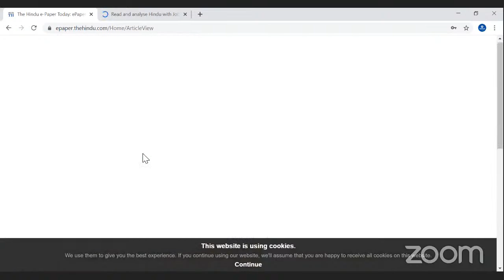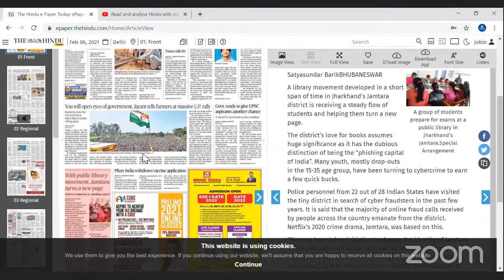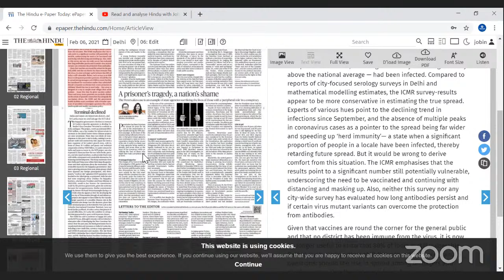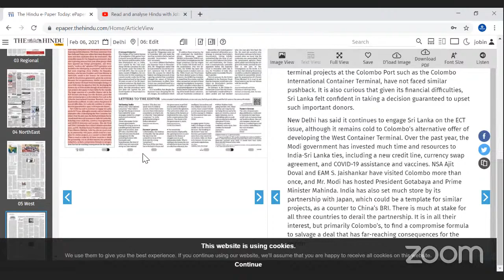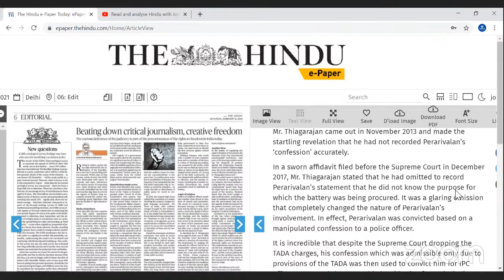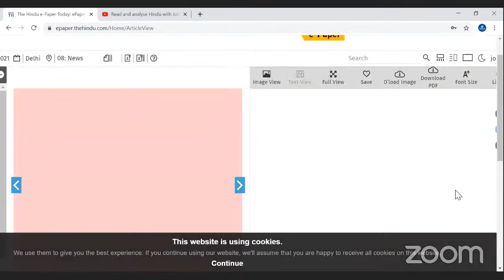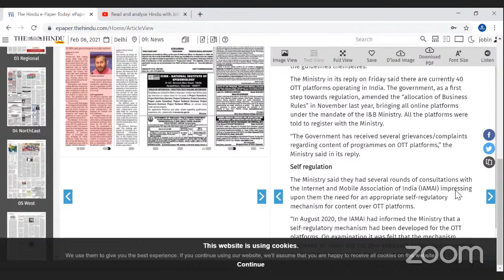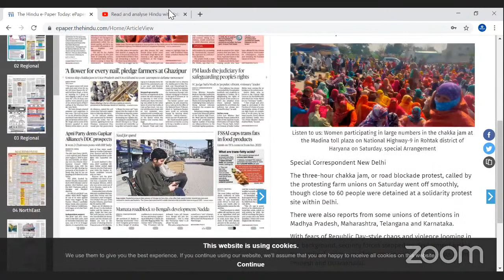Read and analyse Hindu with Jobin S Kottaram 06-02-2021